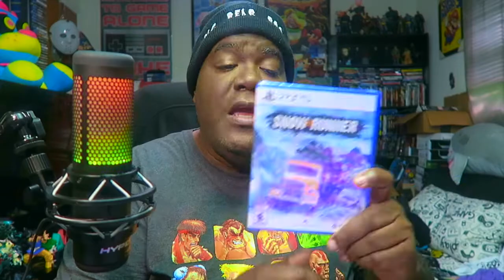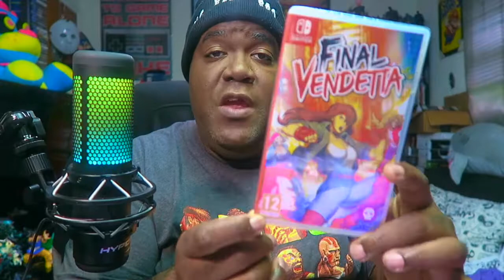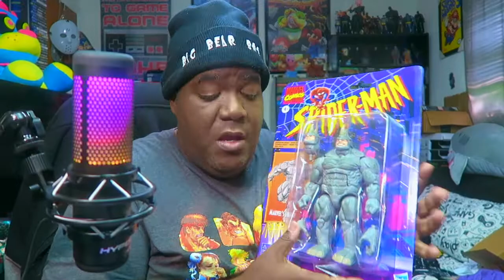I Bought More Stuff Again, Here's My Haul 3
Big Bear is back on his addictive weekly shopping needs to show you guys in I Bought More Stuff Again, Here's My Haul 3

My service Fee of $50.00 with your Collaborations for Video unboxing and Social media posting etc. Thank You.

➤ 🎮 XBOX TAG NAME: Fattboyygamer